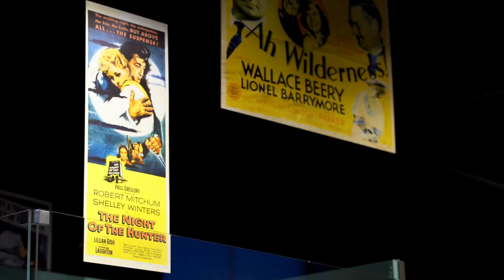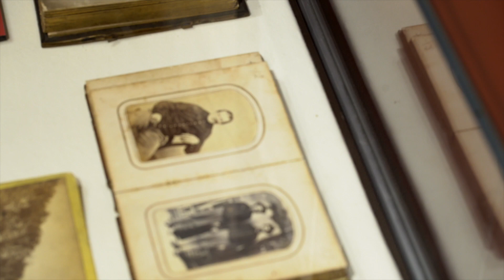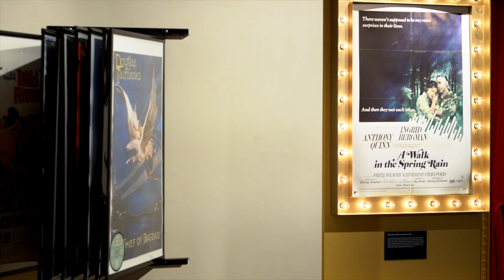Clarence Brown Film Festival Information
Eric Dawson (Calvin M. McClung Historical Collection Manager, Knox County Public Library) discusses events related to "Lights, Camera, East Tennessee" at the East Tennessee History Center and the Clarence Brown Film Festival.